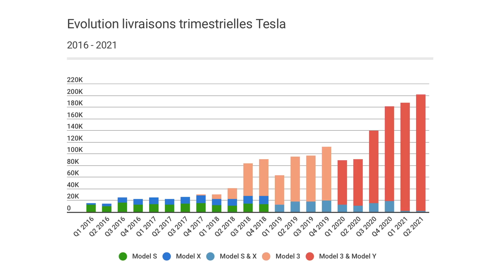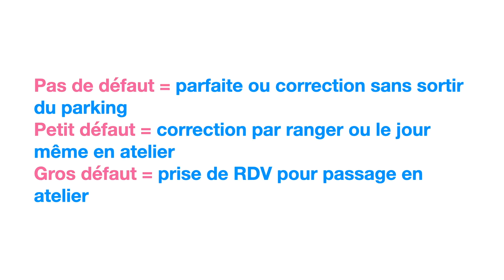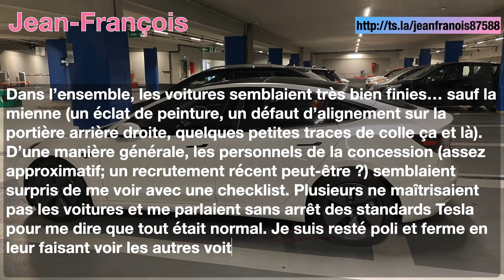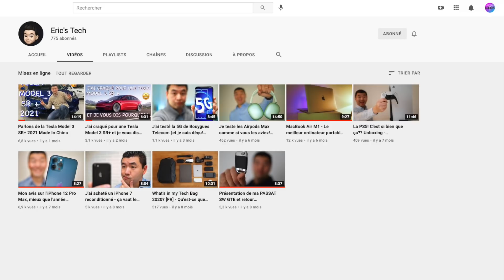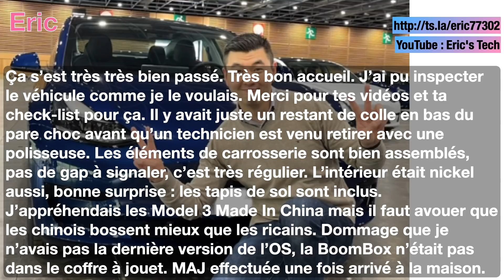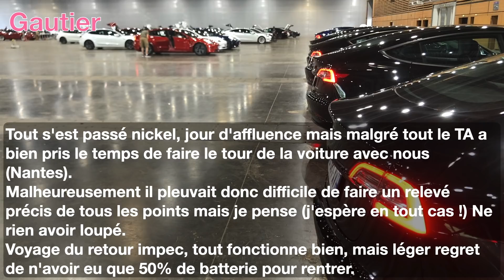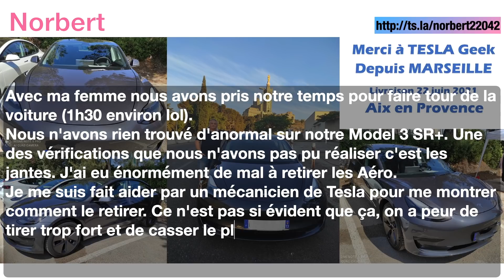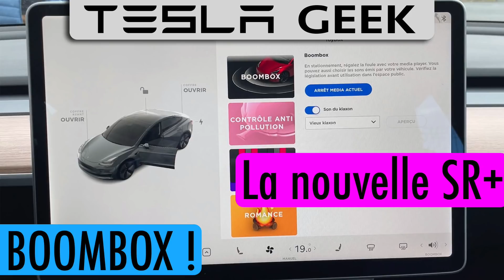T2-2021 // LIVRAISONS dans tous ses états ! // Bilan des livraisons du trimestre // TESLA Model 3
Je vous partage les retours des livraisons de tesla model 3 de ce deuxième trimestre 2021 dans cette vidéo récapitulative en 2 parties : les long range puis les standards range plus.
En tout, ce sont une trentaine de model 3 livrées, de quoi se faire un idée.
00:00 Les chiffres de vente Tesla
01:06 En LIVE sur la chaîne TESLA Alsace
01:52 Les cartes clé gondolées
02:25 Classement des livraisons
02:48 Grande Autonomie américaines
05:47 Bilan des Long Range
06:07 Autonomie Standard Plus chinoises
15:35 Bilan des SR+
16:02 Conclusion